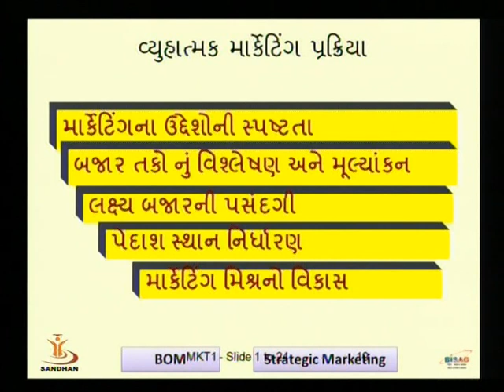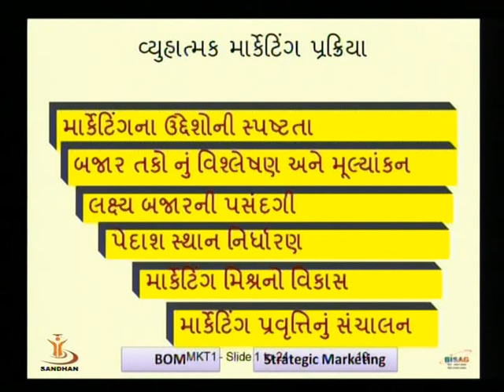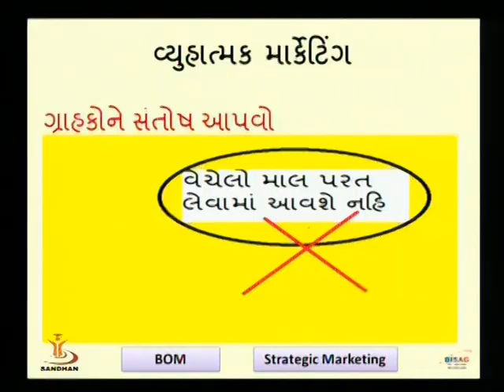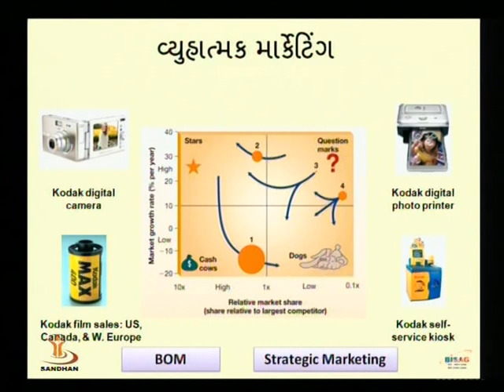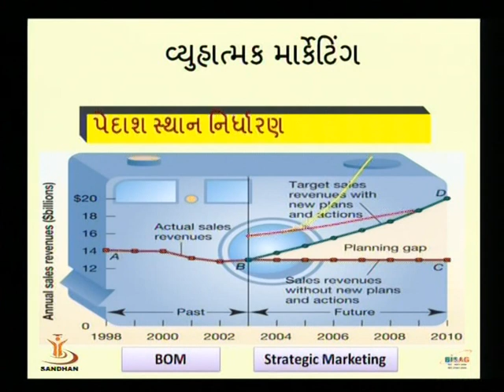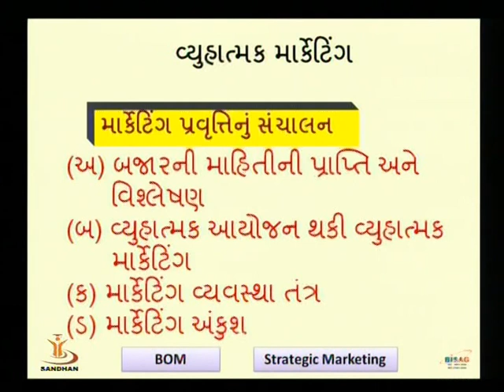STRATEGIC MANAGEMENT 3